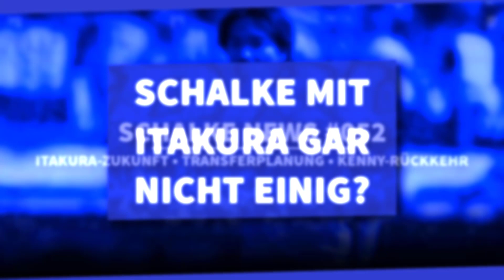Itakura schwer zu halten • Wenig Budget für Transfers • Kommt Kenny zurück? | Schalke NEWS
Heutige Themen:
00:00 Schalke News 052
00:10 Itakura schwer zu halten
01:47 Talente überzeugen
03:52 Wenig Budget für Transfers
06:00 Kommt Kenny zurück?